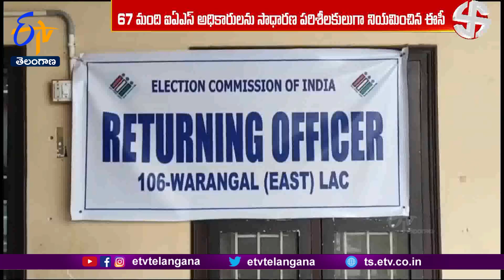Nominations Begins From Tomorrow | Assembly Elections 2023 | రేపట్నుంచి నామినేషన్ల ప్రక్రియ ప్రారంభం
ఎన్నికల నోటిఫికేషన్ తో రాష్ట్ర రాజకీయం మరింత వేడెక్కనుంది. రేపట్నుంచి నామినేషన్ల ఘట్టం ప్రారంభం కానుండంగా.. వారంపాటు నామపత్రాలు స్వీకరిస్తారు. అభ్యర్థులు ఆన్ లైన్ లోనూ.. నామినేషన్లను సిద్ధం చేసుకోవచ్చన్న ఎన్నికల సంఘం.. దాఖలు సమయంలో నిబంధనలు, అఫిడవిట్ల విషయంలో ఖచ్చితంగా మార్గదర్శకాలు పాటించాలని స్పష్టంచేసింది. నామపత్రాల దాఖలుతో అభ్యర్థుల వ్యయం లెక్కలోకి రానుంది. రేపట్నుంటి వ్యయ పరిశీలకులు రంగంలోకి దిగనున్నారు.